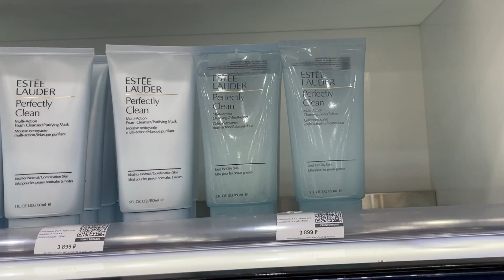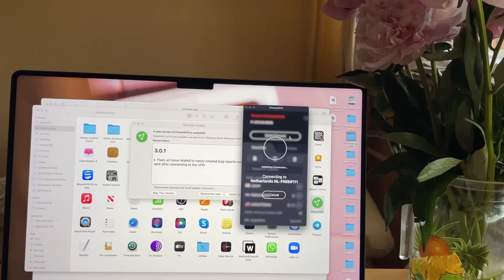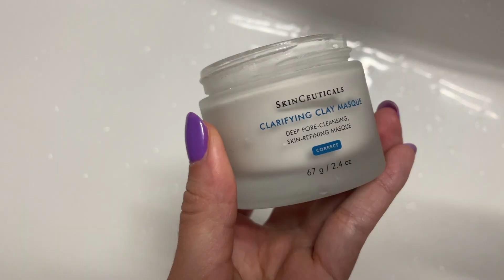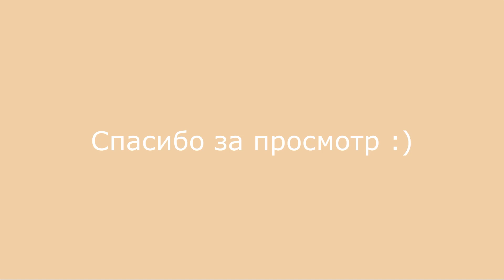ДОМАШНЯЯ ЧИСТКА ЛИЦА 🥂 ЛУЧШИЕ ГЛИНЯНЫЕ МАСКИ ДЛЯ ЛИЦА | VLOG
В этом видео постаралась максимально раскрыть для вас тему глиняных масок.  Какие видео снять в следующий раз?

9 важных лайфхаков при нанесении масок:

1. Не наносите маску на область вокруг глаз и чаще одного раза в неделю.
2. Избегайте соприкосновения глины с металлом, так она теряет свои полезные свойства. Поэтому если вы подготавливаете маску в специальной посудине, используйте керамические или деревянные варианты.
3. Постарайтесь приучить себя всегда делать тест на аллергию перед использованием продукта. Некоторые натуральные ингредиенты могут вызвать раздражение на лице, поэтому сначала нанесите маску на запястье.
4. Не стоит использовать глиняные маски при наличии купероза и телеангиэктазии.
5. Лучше всего продукт воздействует на разогретую кожу. Так глина с легкостью абсорбирует загрязнения из раскрытых пор.
6. Постарайтесь максимально расслабить мышцы лица.
7. Если хотите сделать эффект чистки лица, нанесите увлажняющую маску сразу же после глиняный маски
8. Аккуратно снимайте маску, как только глина засохла. Не дожидайтесь момента, когда на лице появится ощущение стянутости. Глиняная маска отличается от остальных именно тем, что ее действие завершается после высыхания, поэтому вы никак не увеличите эффект продолжительностью процедуры.
9. Увлажняющий крем после такого уходового ритуала абсолютный маст-хэв. Чем больше увлажнения, тем лучше.